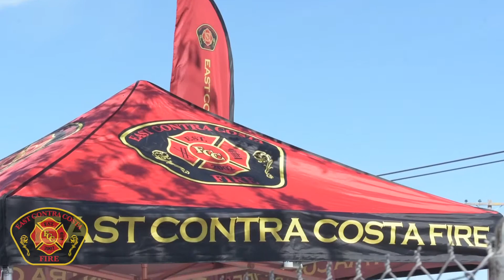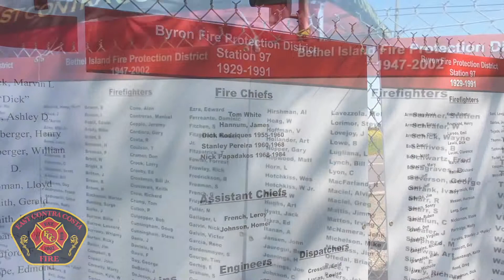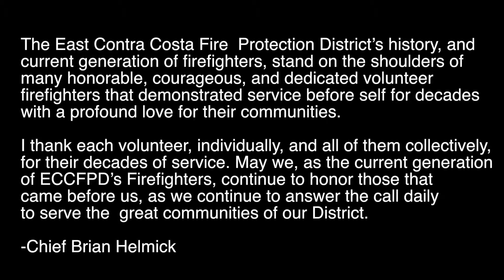ECCFPD’s Inaugural Volunteer Recognition Ceremony, April 13th 2019.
On April 13th was our Inaugural Volunteer Firefighter Recognition Ceremony at the Knightsen Park. This was an opportunity to thank and remember all of the Volunteer/POC/Reserve firefighters who served in all of the heritage Fire Districts that helped create ECCFPD. We had over 150 people in attendance. This was like a family reunion to most of us.
We would like to thank all who attended as well as the Knightsen Fire Association, Knightsen School, Knightsen Garden Club, Knightsen 4-H, Brentwood Cafe, Tony Kukulich, thepress.net, Mike Burkholder Eastcountytoday.net, Joel Cecil and the East Contra Costa Historical Museum.

Please tag anyone you may know in the video.